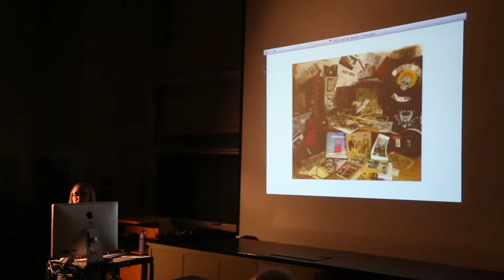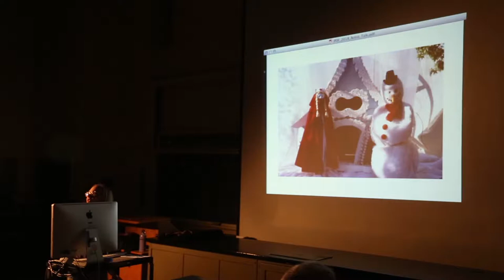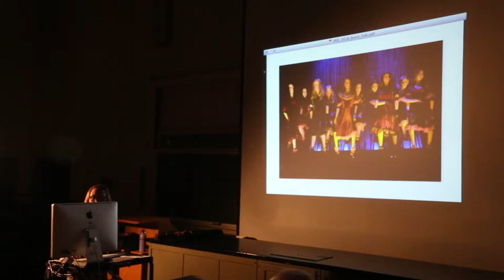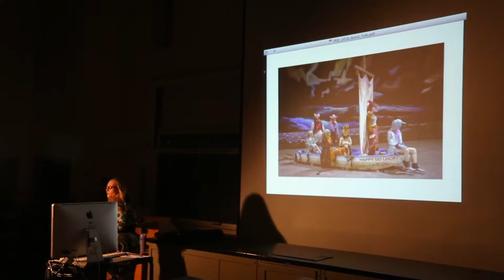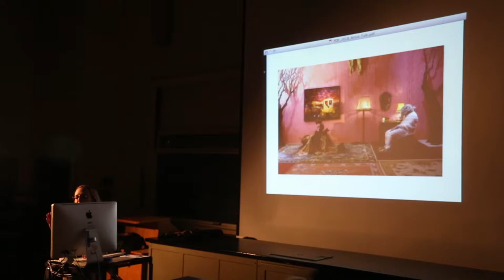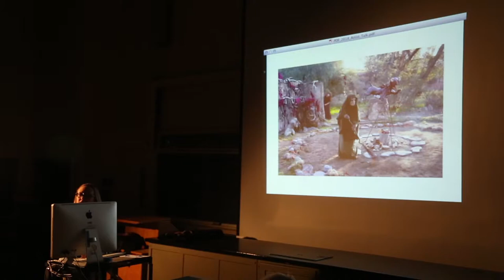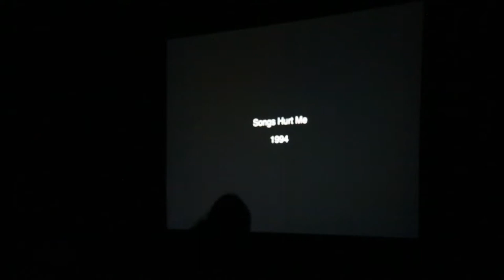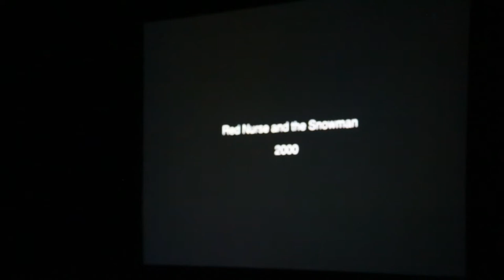Artist Lecture Series: Marnie Weber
LACC Visual & Media Arts
Artist Lecture Series Spring 2018
Featuring: Marnie Weber
At Los Angeles City College